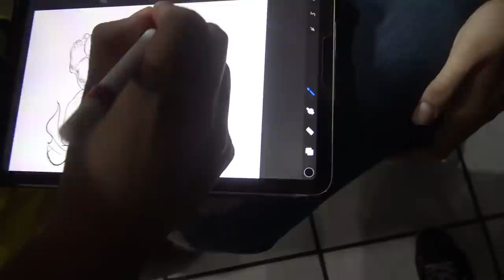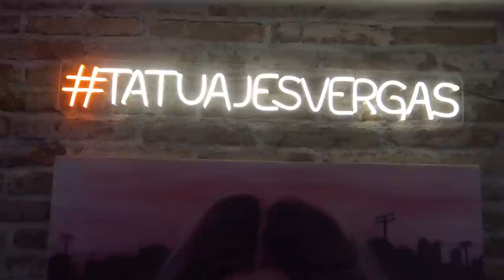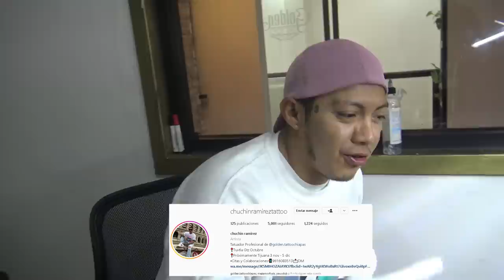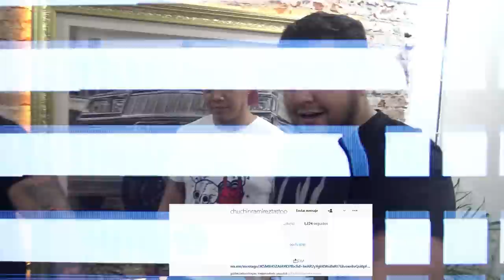🔥ME TATUARON TODO EL BRAZO WICHO🔥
INSTAGRAM DE LOS TATUDORES
PACHECO

CHUCHIN